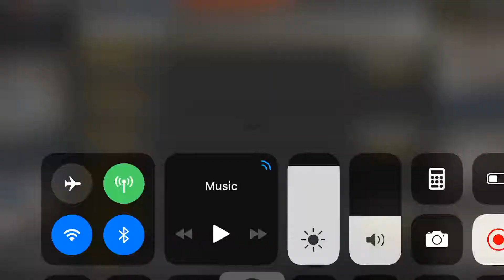Tyrod Taylor finds out he is being traded!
Tyrod is scared for his future.